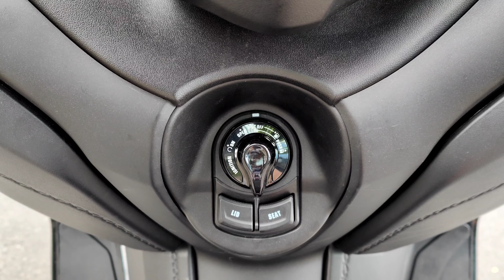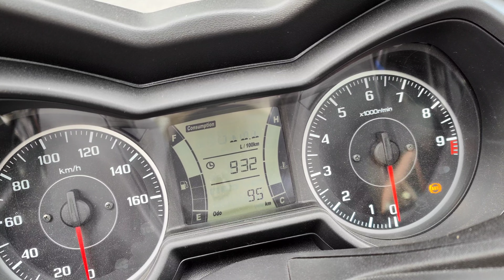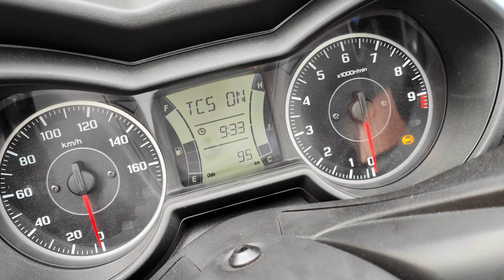Trải nghiệm Yamaha XMAX 300 (2022)